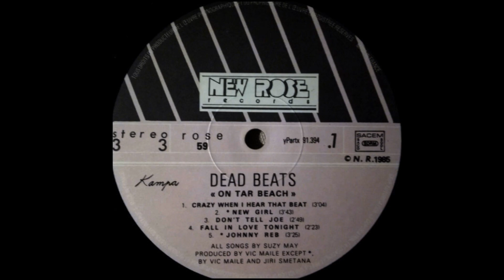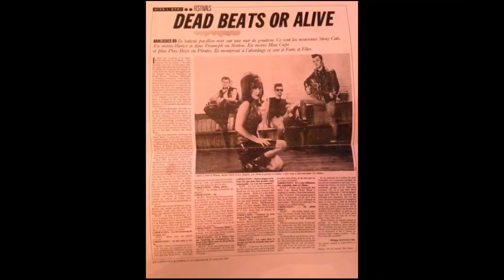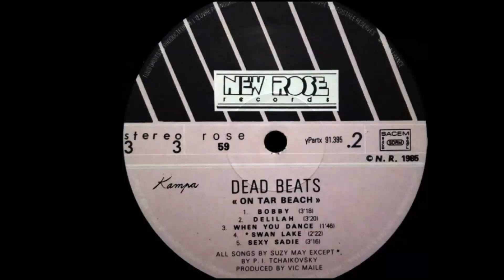Sexy Sadie - The Deadbeats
From the album "On Tar Beach". Copyright in recording owned by Big Beat Records. Song by Suzy May.